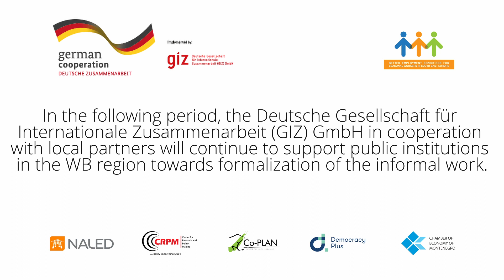Regional Exchange on Good Practices of regulating Seasonal Work in WB6 (ORF MMS, 2023)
GIZ Open Regional Fund for South-East Europe – Modernisation of Municipal Services aims to provide better employment opportunities for seasonal workers in WB6 through an electronic registration process. The aim is to improve legal framework for the engagement of seasonal workers as part of efforts to combat grey economy and to improve working conditions for seasonal workers.
The financing of this measure is provided by the German Federal Ministry of Economic Cooperation and Development (BMZ).

The conference “Regional Exchange on good practices of regulating seasonal work in the Western Balkan region” was held in Budva, Montenegro. The event brought together actors from the Western Balkans to exchange their experiences for the regulation of seasonal work in the sectors of agriculture, tourism, hospitality and other potential sectors.

The Center for Research and Policy Making in cooperation with the Deutsche Gesellschaft für Internationale Zusammenarbeit (GIZ) GmbH will continue to support public institutions in the WB region towards formalization of the informal work.